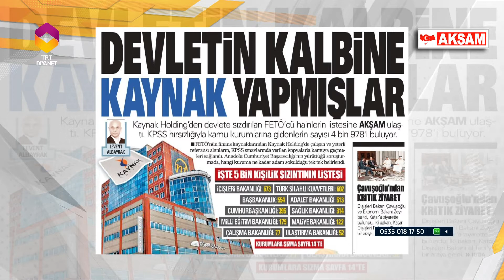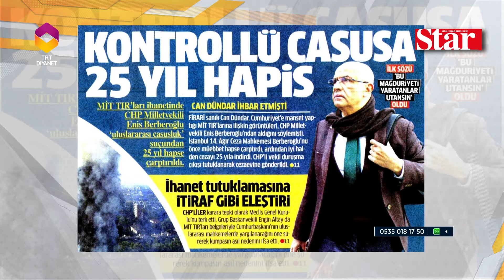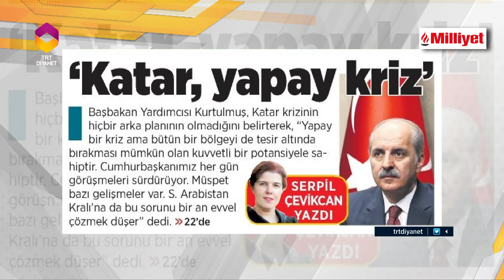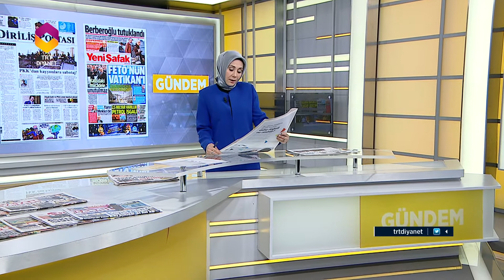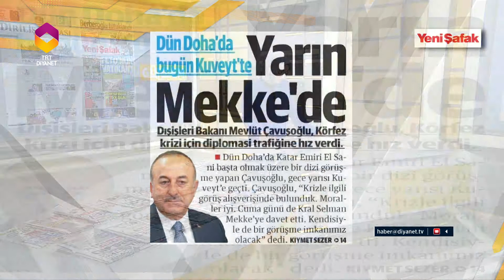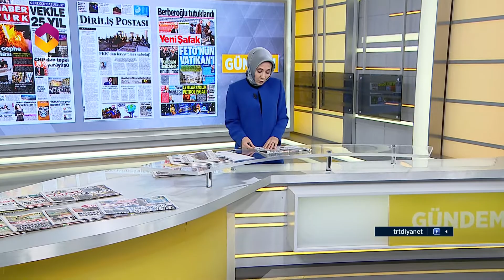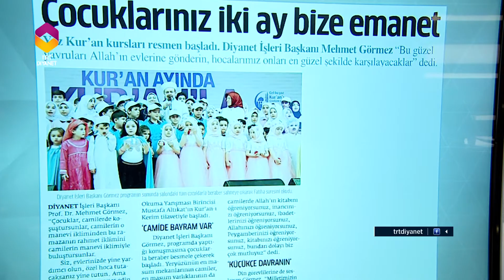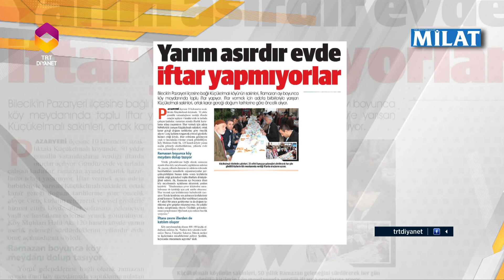Gündem Haber 15 Haziran 2017